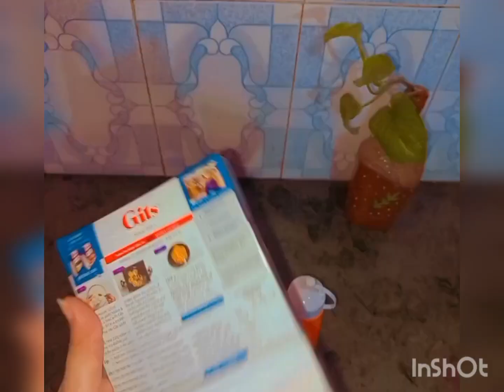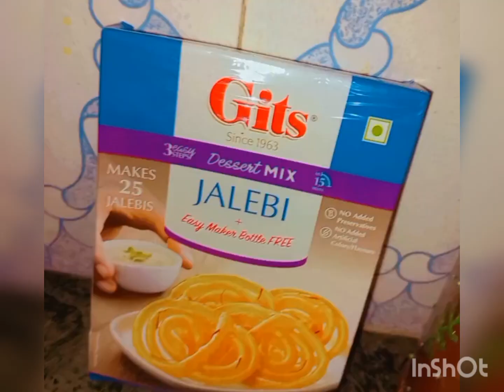Gift Jalebi Recipe 😋 !! @mummybeti21